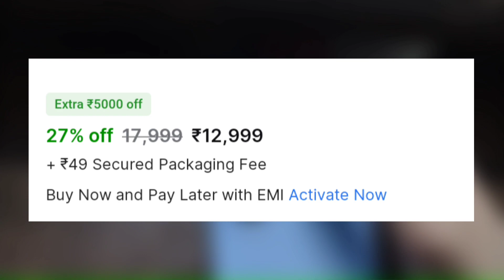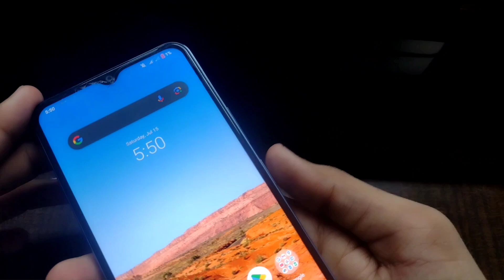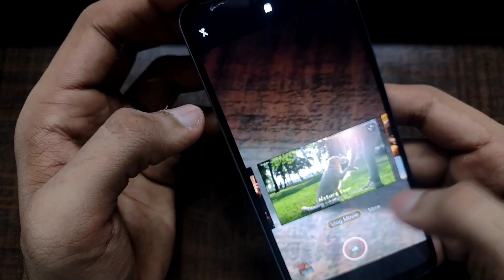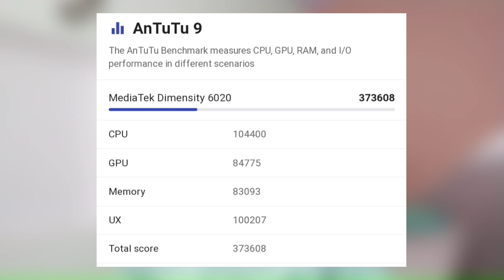Vivo T2X 5g | Overrated Affordable 5g | Honest Review & Unboxing | Hindi | Roanet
Vivo T2X 5g | Most Overrated Affordable 5g Smartphone Under 15000 | Review | Hindi | Roanet

Are you in the market for an affordable 5G smartphone? Look no further! In this video, we dive deep into the Vivo T2X 5G and give you an honest review. We'll discuss its features, performance, and whether it lives up to the hype. Join us as we explore if this smartphone is truly worth your hard-earned money. Don't miss out on this comprehensive review that will help you make an informed decision before making your next smartphone purchase!

Other deals

Feedback and suggestion comments ma bata da na.

Best peripherals --

1. camera

2. mic